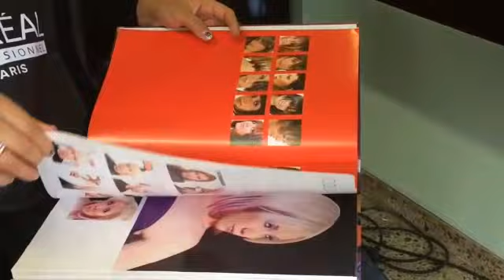Jose Montenegro - Video Seleccionado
Vídeo con el cual fue seleccionado Jose Montenegro al Concurso El Estilista del Año 2016